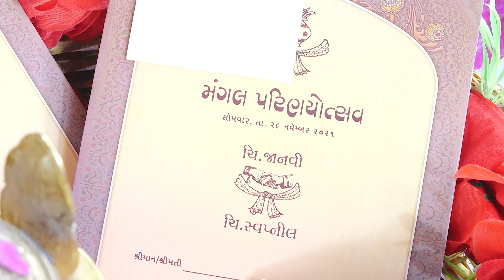Janavi + swapnil highlights royal wedding story short film